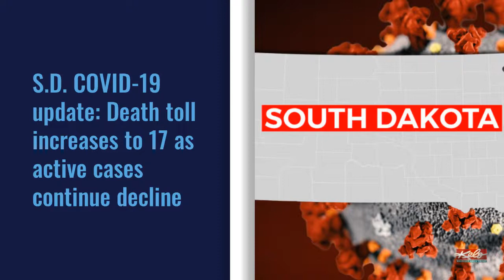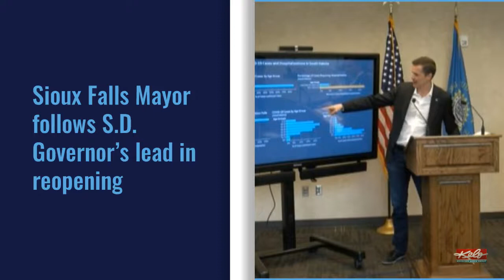First@4: 17 total deaths in SD; SF Mayor TenHaken follows governor’s lead in reopening